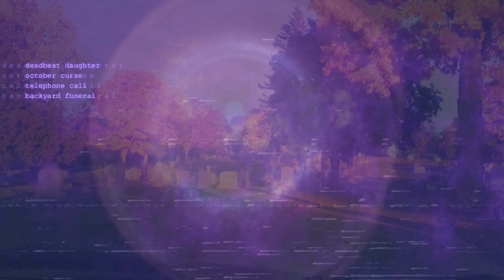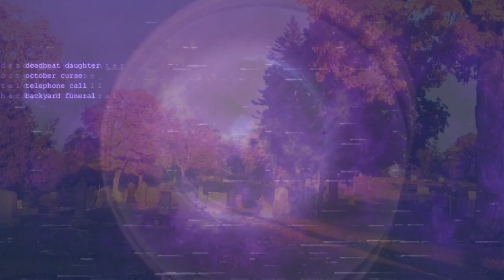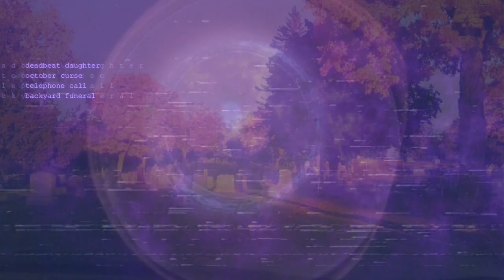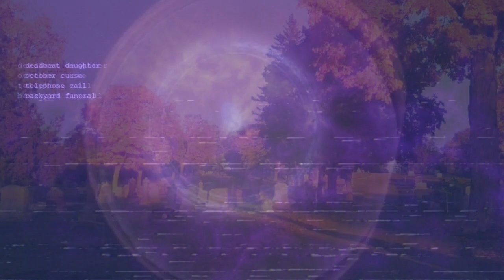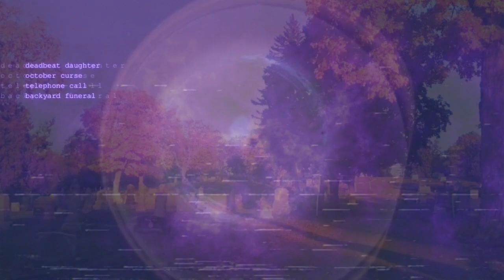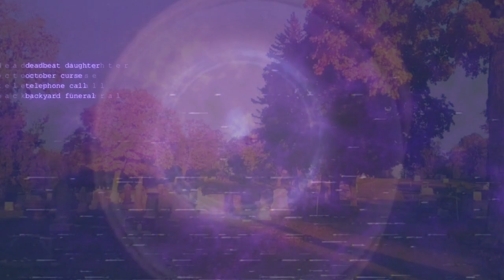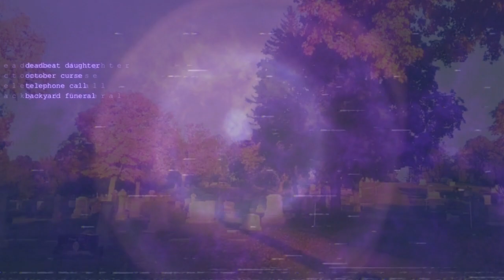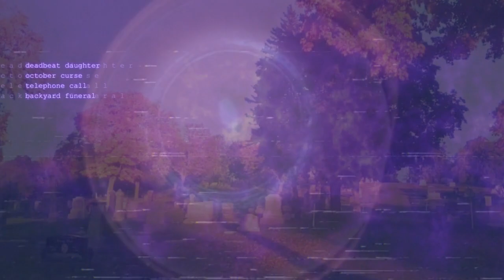tombstones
standing on the altar of my own demise.

the cemetery. the markers. the landmark and final resting. the stake in the ground for here and ever more...perhaps...

tombstones. the new monstrosities making their claim upon the land. part two of dead in october.
Tracklist:

0:00  deadbeat daughter
4:48  october curse
10:54  telephone call
12:09  backyard funeral
All songs, lyrics, music production, and art are my own. Made using Soundtrap and Freesound loops.